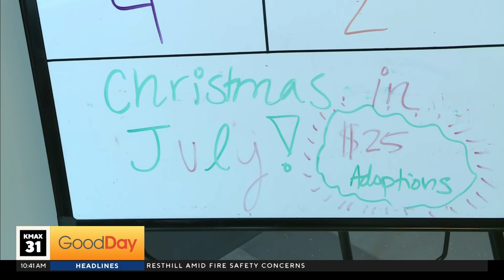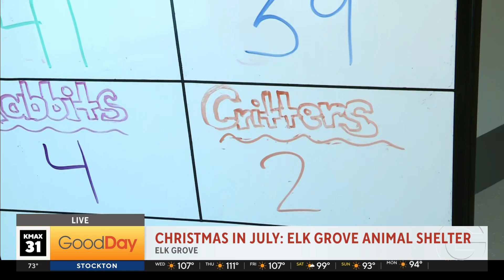Christmas in July at the Animal Shelter!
Christmas in July at Elk Grove Animal Shelter.
It might be 110 degrees but inside we're bringing the holiday spirit with $25 adoptions for all shelter pets all month long. You can check out the adoptable cats, bunnies, guinea pigs and turtles.